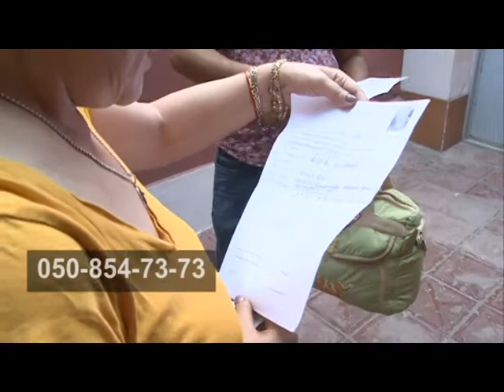PERVIN - ITGIN GELIN ikinci hisse